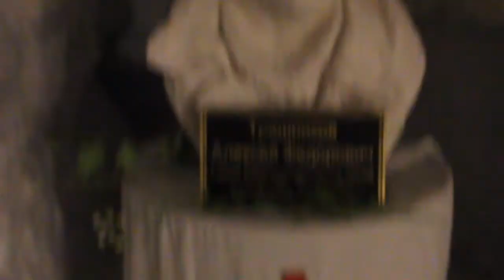Подснежная улица и погода в июле в Антарктиде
Видео змеиногорского врача Андрея Паутова